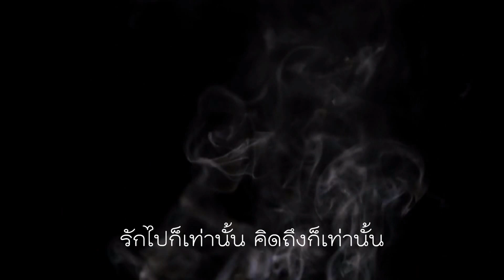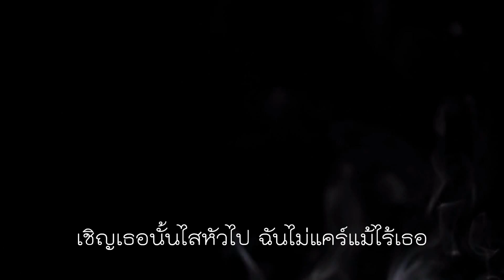รักผุผุ-lyrics by JohnV-generated by Suno AI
รักผุผุ
lyrics by JohnV
generated by Suno AI

เมื่อสัมพันธ์มันผุพัง และความหลังหมดค่าไป
จึงเทรักออกทั้งใจ เทลงไปในผืนทราย

เมื่อความจริงมันโคตรเน่า เชิญเอาใจไปทำลาย
เหยียบให้มันแหลกสลาย ให้วอดวายใต้ตีนเธอ

ไม่เหลือแล้ว...

ไม่เหลือแล้วความทรงจำ ไม่สำคัญไม่พร่ำเพ้อ
ไม่อยากเจอแม้หน้าเธอ ไม่เผลอรักอีกต่อไป

อยากไปไหนก็รีบไป ไปไกลๆอย่ามาใกล้
เชิญเธอนั้นไสหัวไป ฉันไม่แคร์แม้ไร้เธอ

รักไปก็เท่านั้น คิดถึงก็เท่านั้น
ต่างคนก็ต่างเดิน ตัวคนเดียวสบายดี

ไม่เหลือรัก

ก็ไม่เหลือแล้วความทรงจำ ไม่สำคัญไม่พร่ำเพ้อ